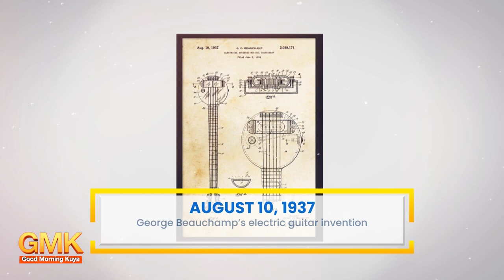George Beauchamp’s electric guitar invention was granted a U.S. patent | Today in History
August 10, 1937, napagkalooban ng U.S. patent ang American inventor na si George Beauchamp sa kanyang na-develop na electrical stringed musical instrument o electric guitar. 🎸